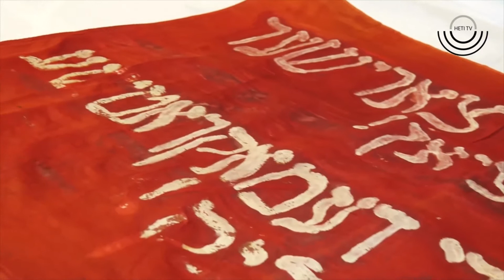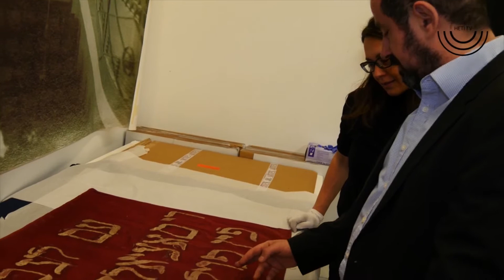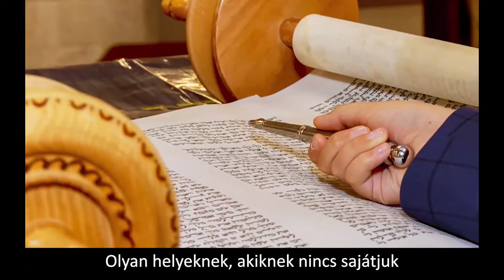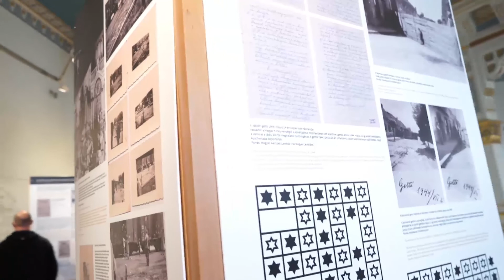Hetiszakasz - Mispátim (2Mózes 21:1–24:18.) פָּרָשָׁת מִּשְׁפָּטִים